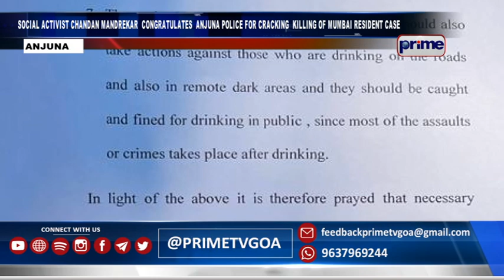PRIME ENGLISH NEWS 13TH JANUARY 2023